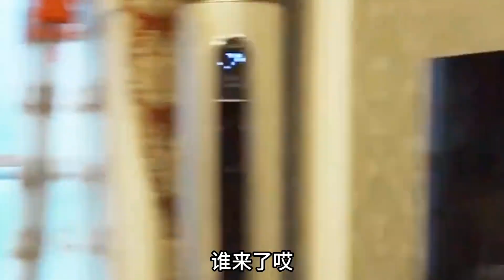强势弟妹无理取闹，窝囊弟弟钱不还，现场协商一片混乱… | 正义之光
* 简介：竟引发如此意想不到的事情！！！